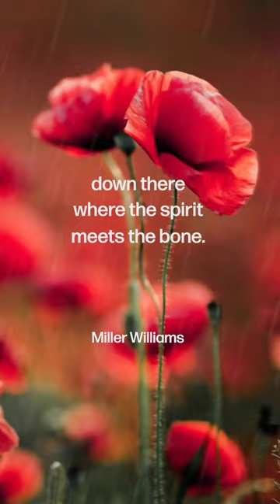Mindfulness and Being Present: A Quote from Miller Williams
Description: In this short video, we share a powerful quote from poet Miller Williams on the importance of mindfulness and being present in the moment. You'll learn how to cultivate awareness and find peace in your daily life.

How can mindfulness help with stress and anxiety?
What are some techniques for practicing mindfulness?
How can I incorporate mindfulness into my daily routine?
Can mindfulness be practiced anywhere, at any time?
What are some other quotes about mindfulness?
Don't forget to use the hashtag MillerWilliamsMindfulQuote when sharing your thoughts and questions about this video.